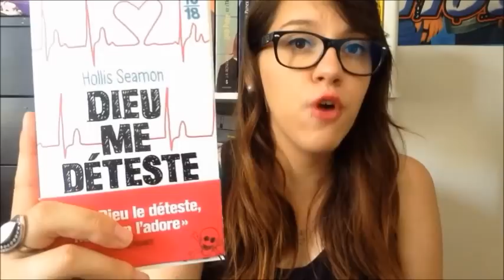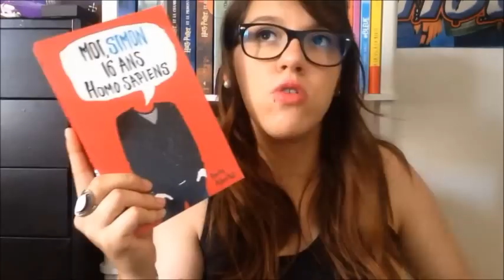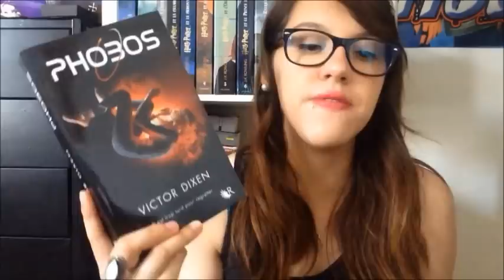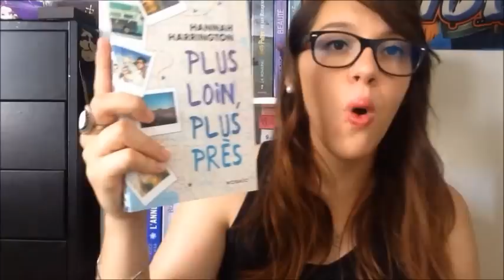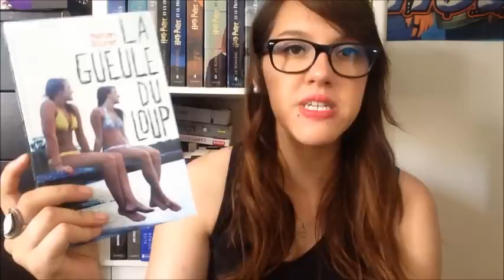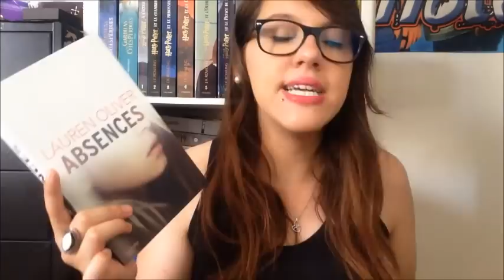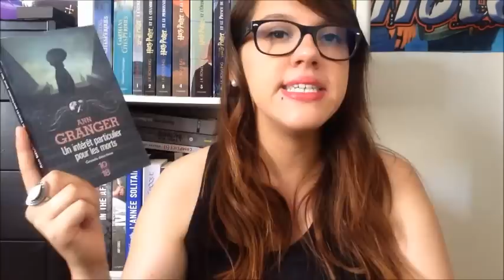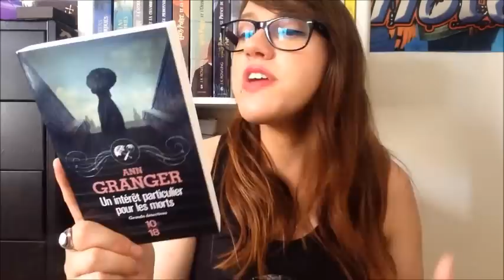BOOK HAUL #8 | Juillet 2015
Ma wish-list Amazon